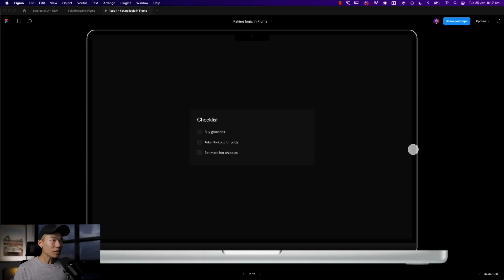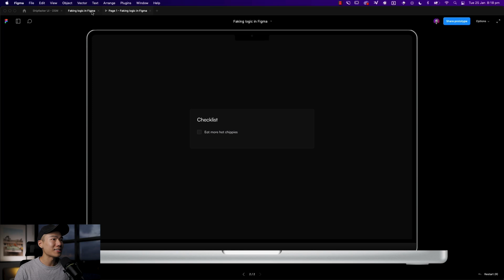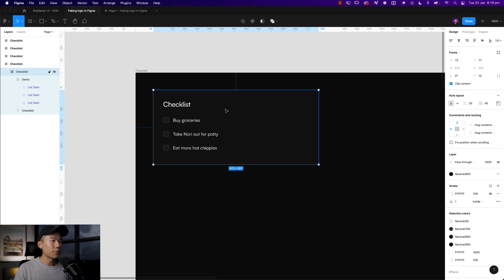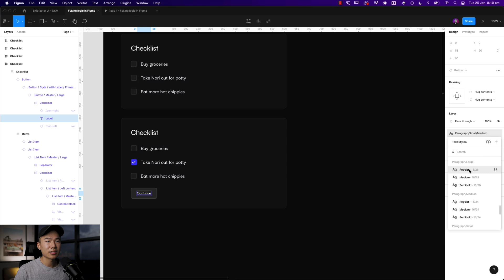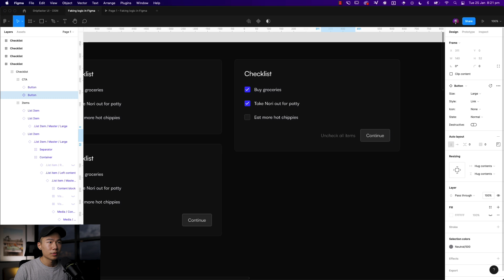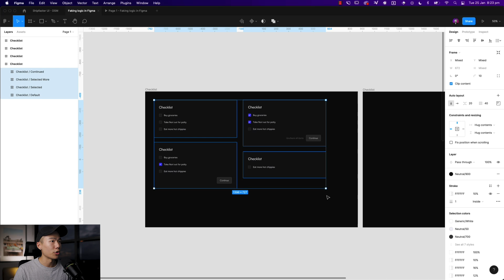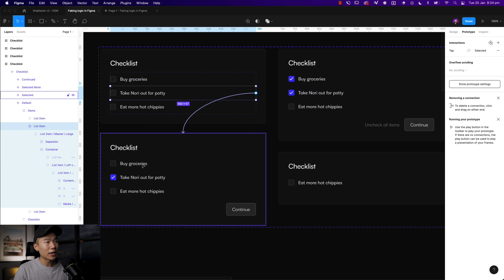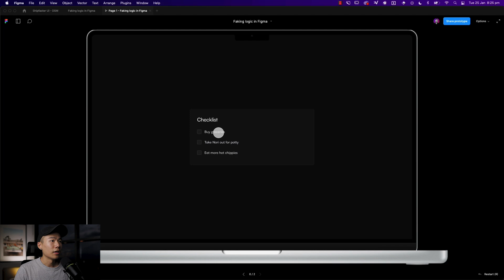The secret to REALISTIC Figma prototypes (Faking logic) | Figma Tutorial